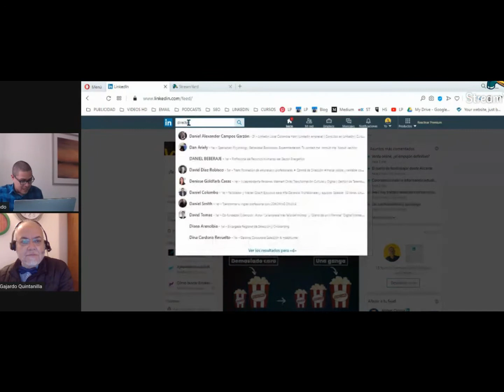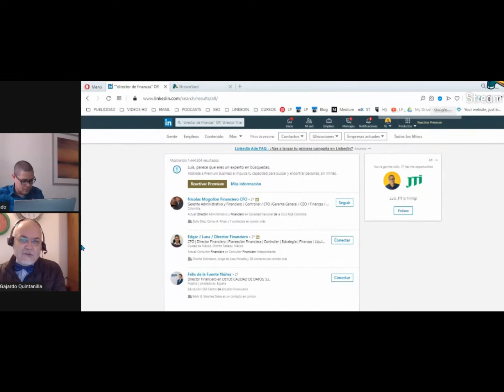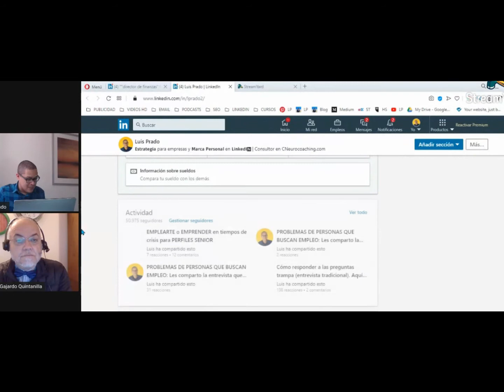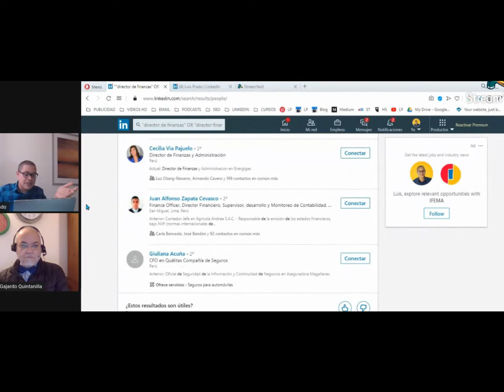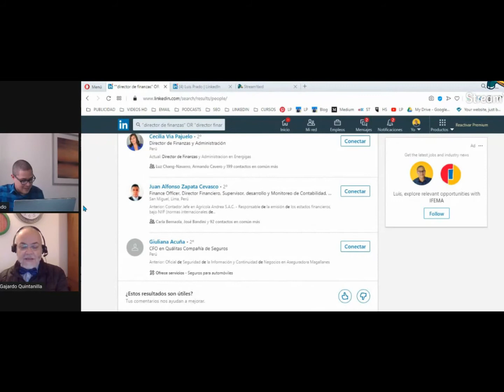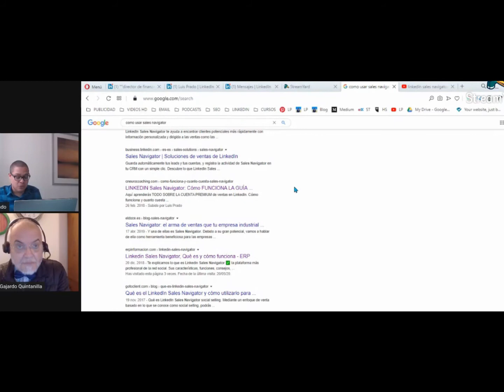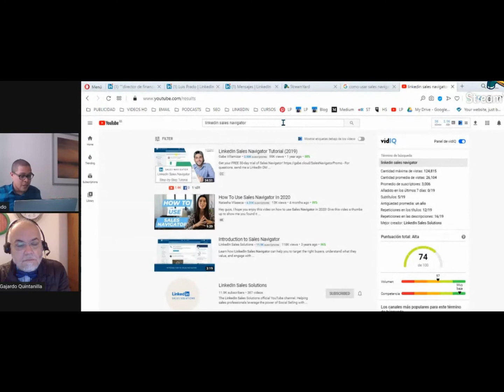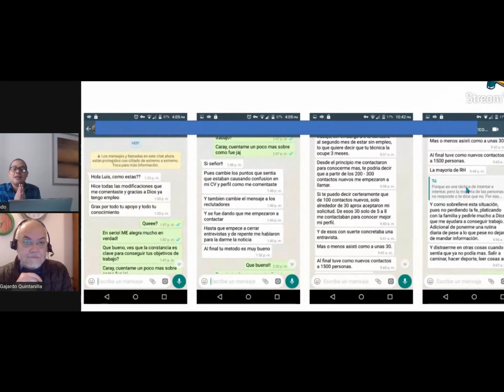PERFIL SENIOR: Como reinventarse en situaciones de CRISIS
¿Tienes un PERFIL SENIOR y no sabes cómo y por qué reinventarte en situaciones de crisis? Aquí te hablamos sobre qué caminos tomar